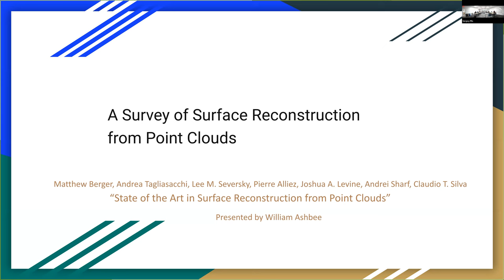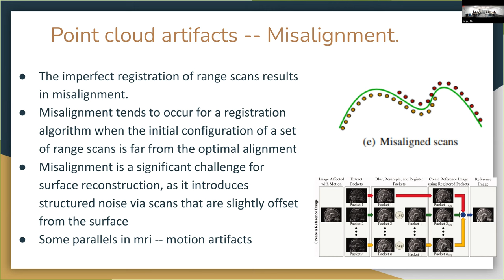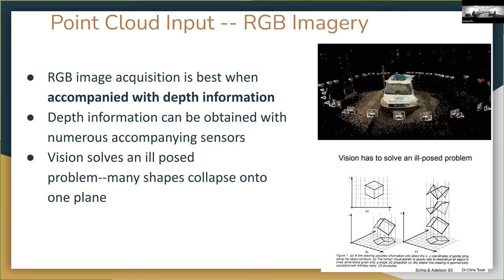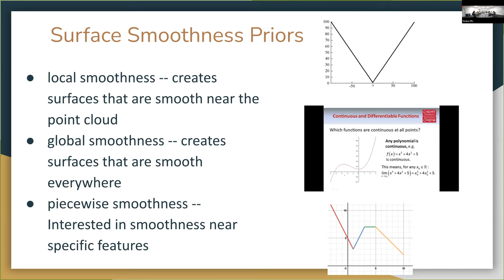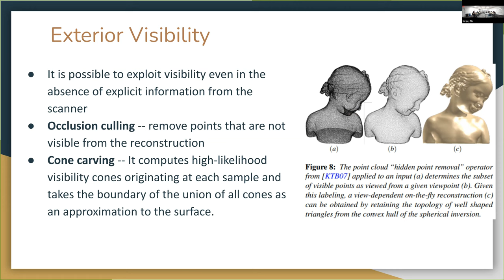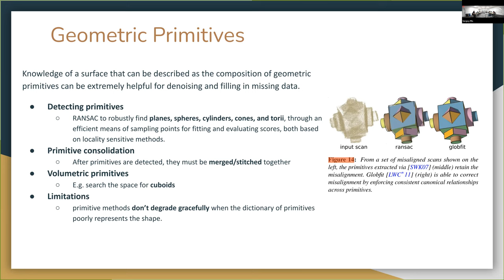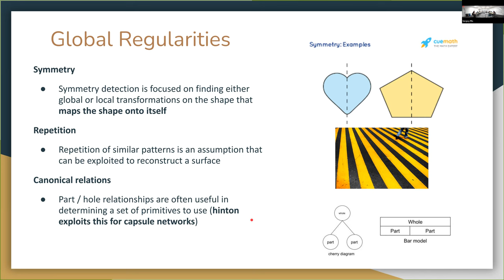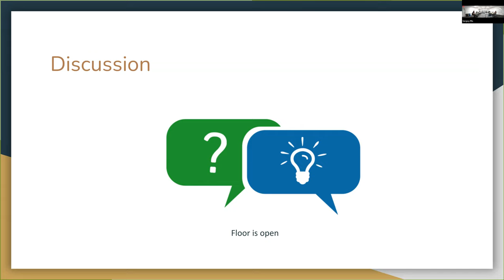MLBBQ: A survey on surface reconstruction from cloud points by William